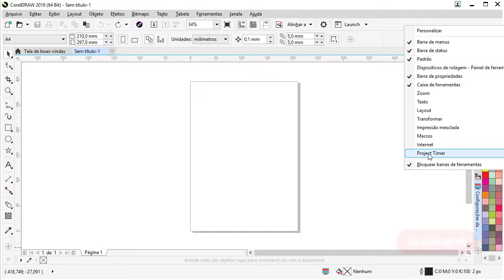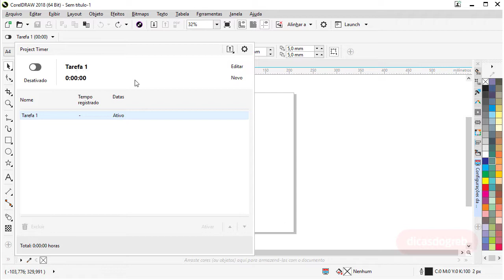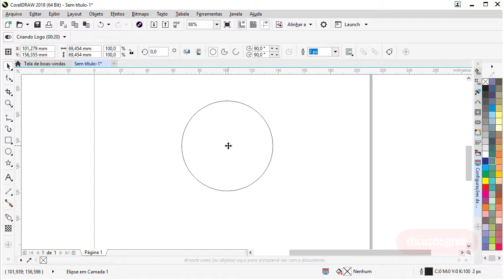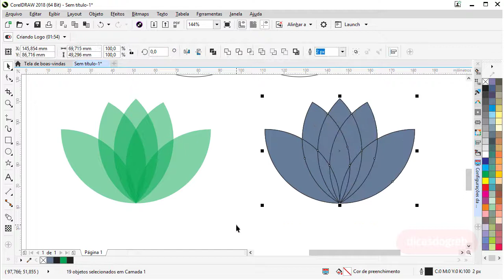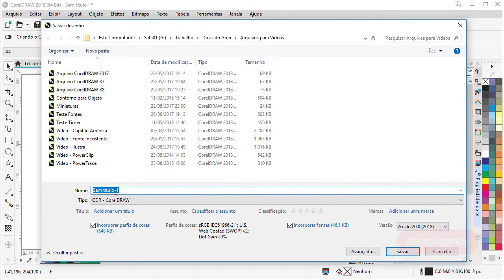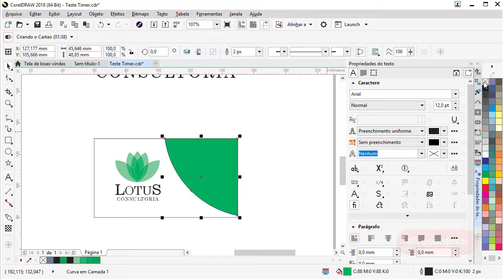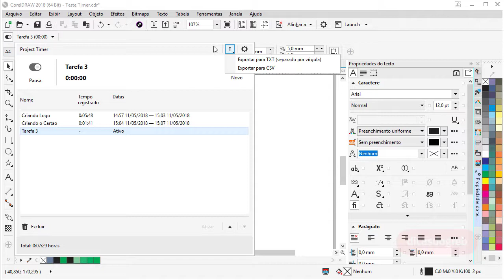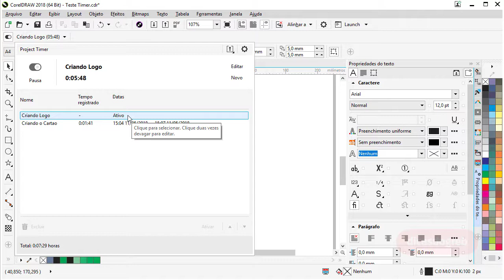CorelDRAW 2018 - Projetc Timer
Monitore e organize o seu tempo de Produção em um Projeto no CorelDRAW com a Ferramenta Project Timer.

Veja aqui todos os vídeos da Série Vetorizando Logotipos.